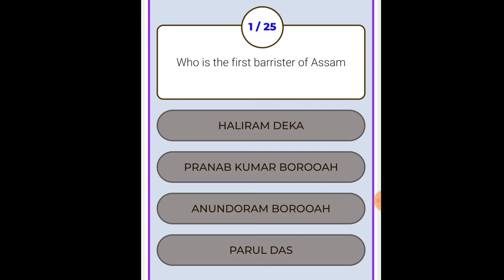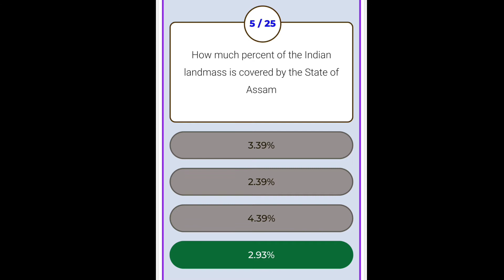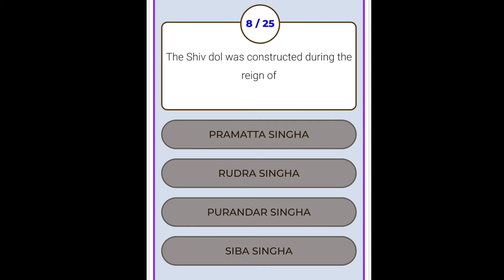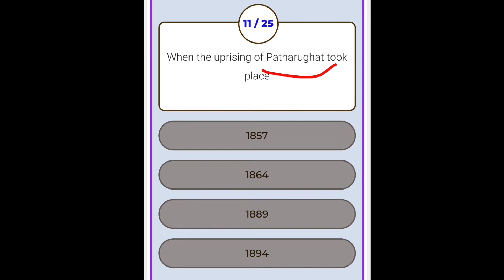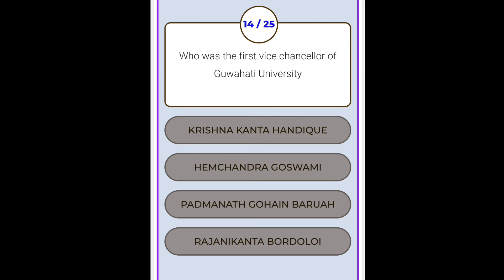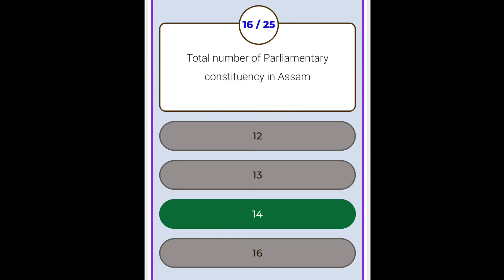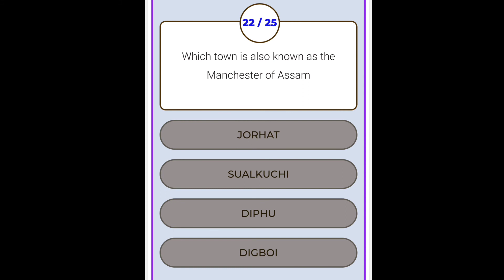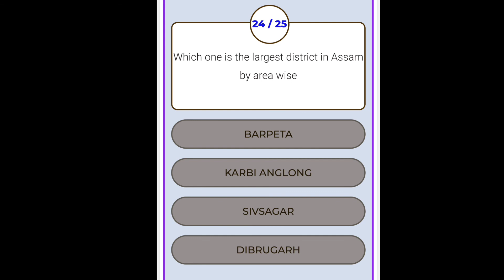Quiz Assam 25 Most Important Quiz For Upcoming Competitive Exam | General Knowledge Questions Answer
Quiz Assam 25 Most Important Quiz For Upcoming Competitive Exam || General Knowledge Questions Answers Assam

MCQ QUIZ ASSAM
ASSAM GK
ASSAM GENERAL KNOWLEDGE QUESTIONS ANSWER
ASSAM QUIZ
GK ASSAM
GK 2020
QUIZ ASSAM
IMPORTANT QUIZ FOR COMPETITIVE EXAM
IMPORTANT QUIZ FOR UPCOMING COMPETITIVE EXAM
COMPETITIVE EXAM GK ASSAM

Central Government Job UPSC

Assam Secretariat Job

Jengraimukh College Recruitment 2020

Nalbari District Judiciary Recruitment 2020

North East Frontier Railway Recruitment for Apprentice 2020

Pandit Deendayal Upadhyaya Govt Model College, Hailakandi Recruitment 2020